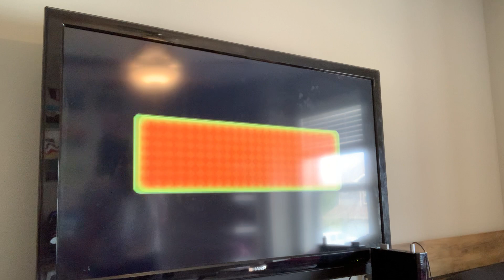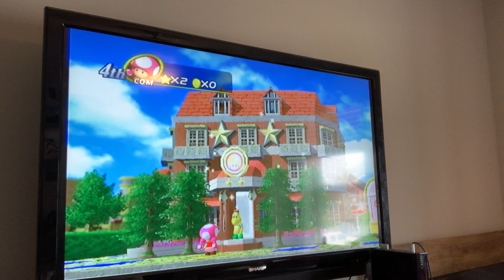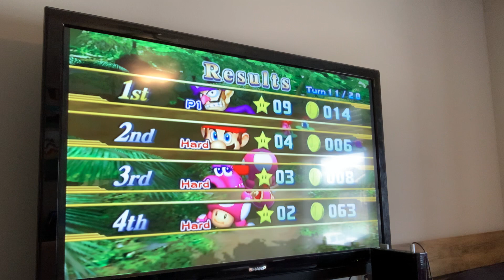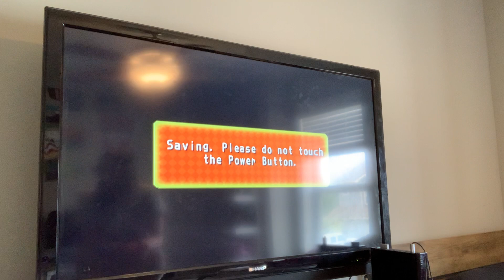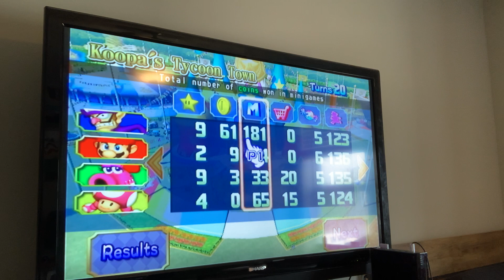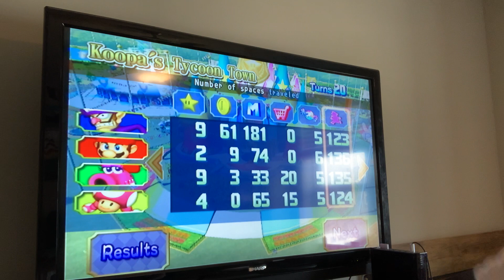Mario Party 8 Revisited!: Koopa’s Tycoon Town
A God does exist, and that’s Mario